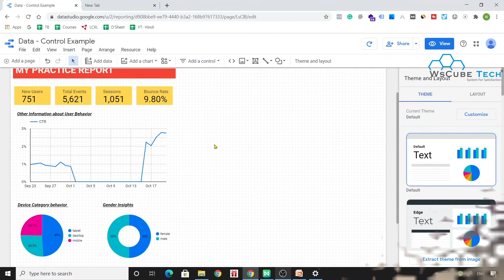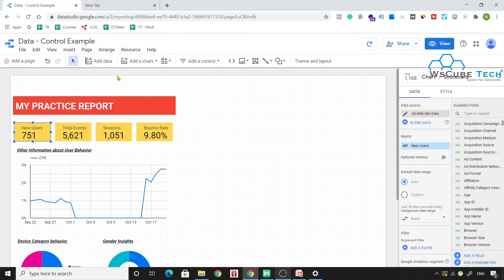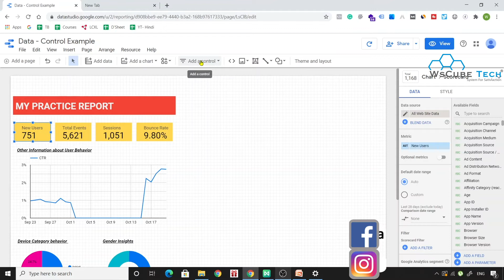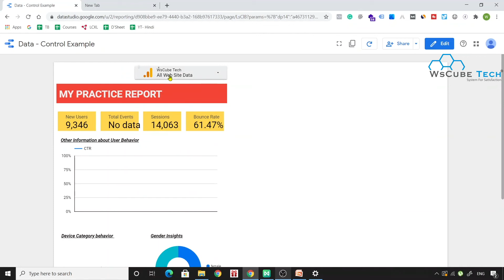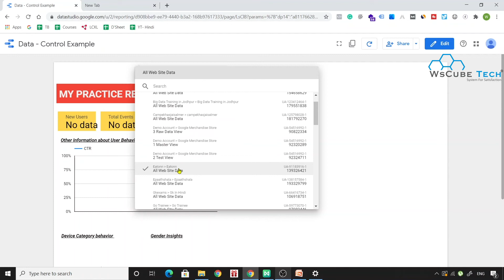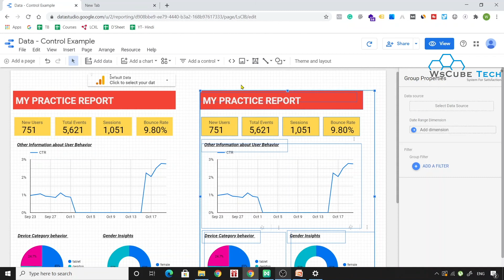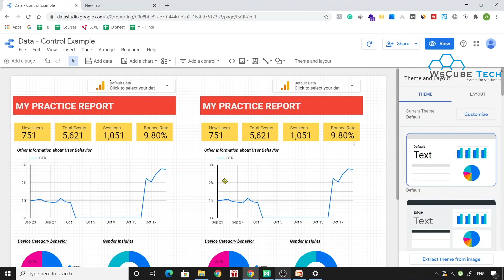How to set Data Control Comparison - Google Data Studio (Part 22) | WsCube Tech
In this video, We are explaining about How to set Data Control Comparison - Google Data Studio. Please do watch the complete video for in-depth information.